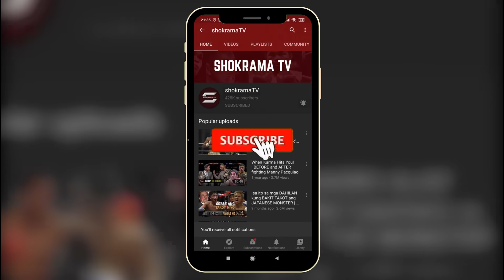PACQUIAO GUSTO PATUMBAHIN SI ERROL SPENCE JR. | THURMAN BUMAIT BIGLA! TODO PAPURI KAY PACQUIAO!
Maligayang pagbabalik mga Pinoy Boxing Fans!
Manny Pacquiao vs Errol Spence Jr. Update!
Keith Thurman biglang bumait kay Manny Pacquiao!